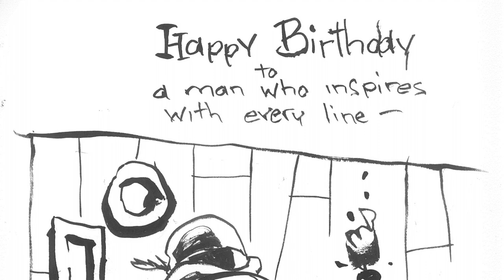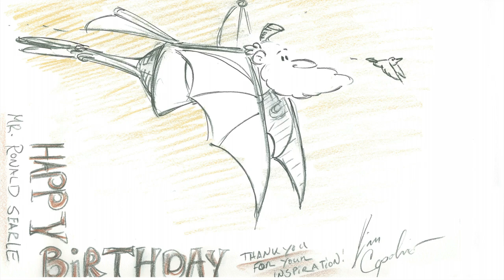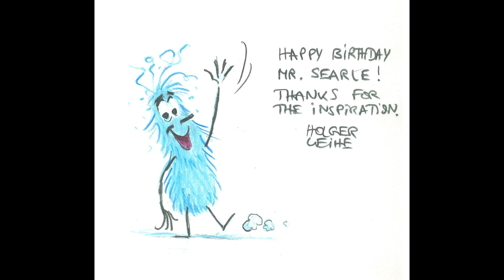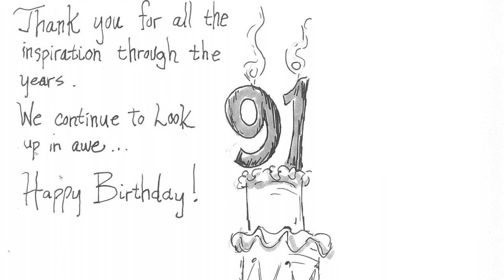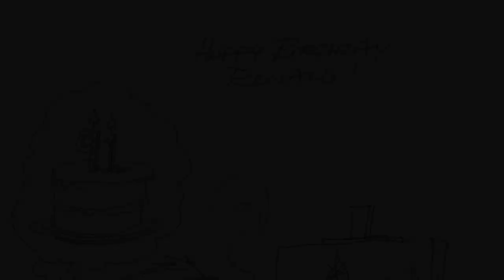Pixar artists create a birthday sketchbook for Ronald Searle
For legendary cartoonist Ronald Searle's 91st birthday in 2011 I asked the artists at Pixar to fill a sketchbook with messages & drawings for him. Over 70 artists from the Story, Art & Animation depts. (+ some directors!) filled the pages of the sketchbook. When he received it Ronald was delighted! Find out who the artists were at this